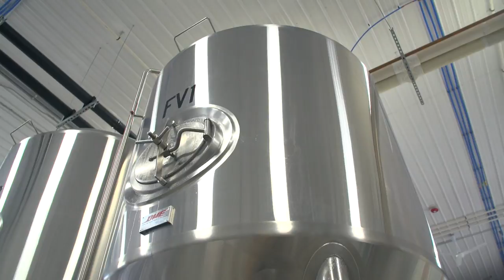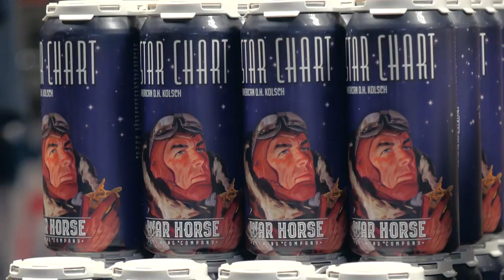Women who brew: Jen Meyers, co-head brewer, War Horse Brewing Co.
Jen Meyers is the co-head brewer at War Horse Brewing Co. in Geneva, New York. "I’m the type of person if you tell me I can’t do something, I'm gonna go, 'Yes I can, and I'm gonna do it even better,' " she says.